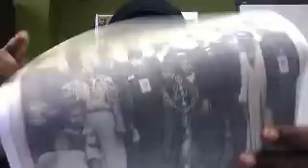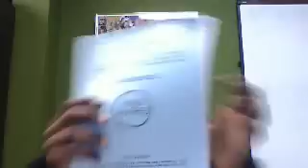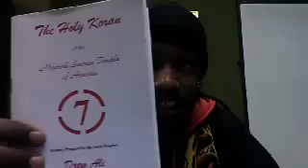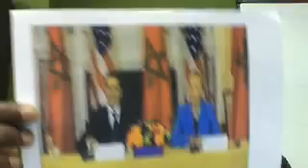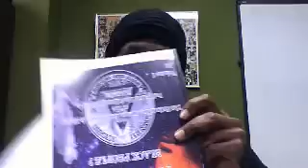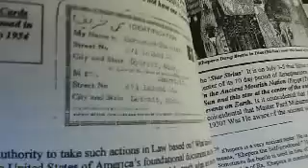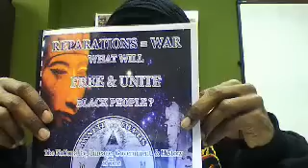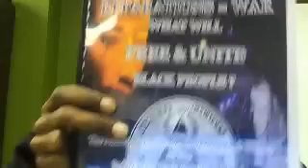Canaanland Moors Divine Warning w/ Rebut El to Noble Drew Ali UNmasked